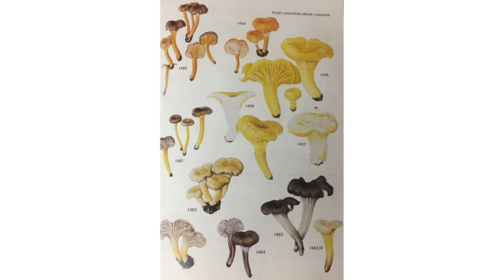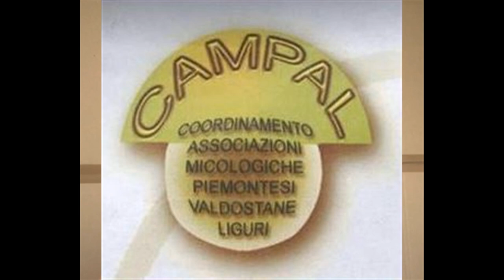Tre domande a...Fabrizio Boccardo, micologo ed illustratore.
Per la serie Tre domande a … della Rubrica Appunti di… oggi parlo con Fabrizio Boccardo, micologo, illustratore, fotografo e divulgatore instancabile …

Dal tempo del primo Corso per Micologi Professionisti tenuto a Genova, dove ci siamo conosciuti ed ho apprezzato non solo l’instancabile lavoro di micologia sul campo, ma anche le pregevoli e perfette immagini a corredo del volume I Funghi d’Italia, “Bibbia” per noi studenti, sono rimasta impressionata dall’energia e dalla dedizione che Fabrizio pone in ogni sua iniziativa micologica e didattica.

Ecco alcuni esempi che permettono di capire le doti di illustratore che Fabrizio ha profuso in un’opera con 1615 riproduzioni di specie fungine, un’opera faraonica!

Eccoci Fabrizio, benvenuto …

1. Dai tempi del Corso Micologi a Genova, volevo chiederti come ti è nata la passione per i funghi ed il bosco?

2. La tua storia come divulgatore è fortemente arricchita dalle tue doti come disegnatore. Hai un segno capace di cogliere i tratti caratteristici dei funghi. Nel mio visivo a volte mi rimane più impresso il tuo disegno che una foto. Quanta emozione metti nelle tue tavole?

3. Come hai visto cambiare il bosco e la presenza dei funghi per varietà e specie in questo ultimo decennio?

Fabrizio è un ricercatore schivo e di poche parole  come spesso sono i liguri, lascia parlare le sue illustrazioni colorate, il lavoro di divulgazione realizzato nelle associazioni micologiche con cui collabora, il CAMPAL, il Coordinamento Associazioni Micologiche Piemontesi Valdostane e Liguri, di cui è presidente, le foto nei boschi e la sua presenza costante a monitorare territori bellissimi e ancora ricchi di naturalezza come quelli delle montagne di confine tra Liguria e Piemonte.

Bibliografia:
I Funghi d’Italia, Boccardo-Traverso-Vizzini-Zotti, Zanichelli editore.

CREDITS
Video: iPhone 6s
Audio: smartLav+ Røde
Happy by MBB,
all free copyright.
Montaggio: VideoPad by Luth❤
Logo Lùthien Sangiorgi

Morena Scarani Volpi